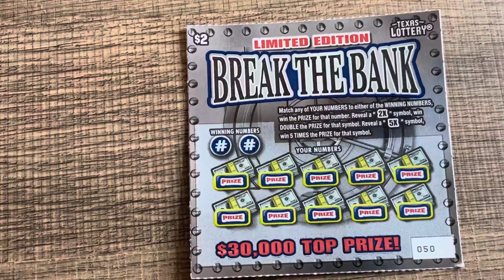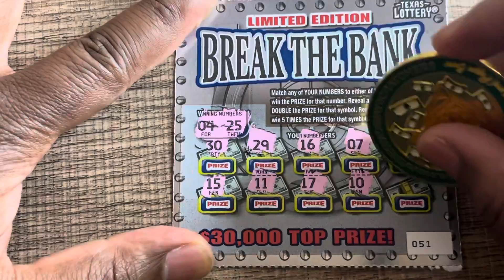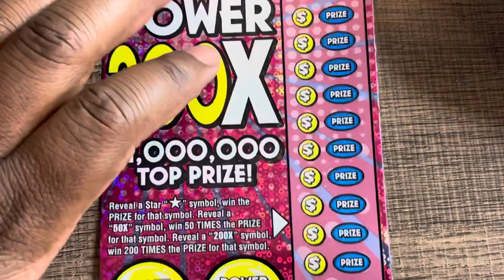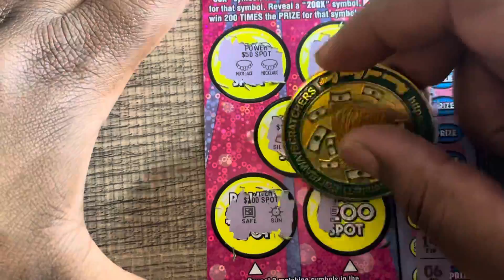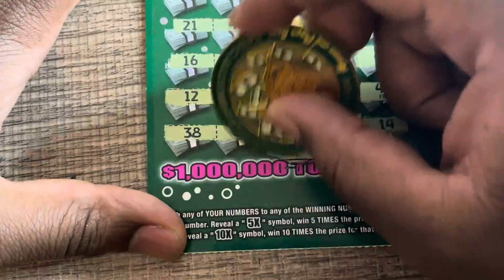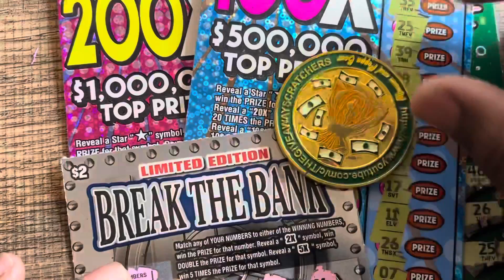Hits Keep Coming! 🤑 $100 Scratch 🚨 Texas Lottery